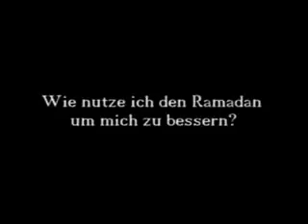Shaikh Abdurachman - Wie nutze ich den Ramadan um mich zu bessern. Teil 1_5